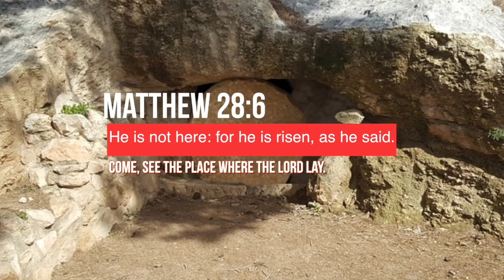Matthew 28:6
He is not here: for he is risen, as he said. Come, see the place where the Lord lay.